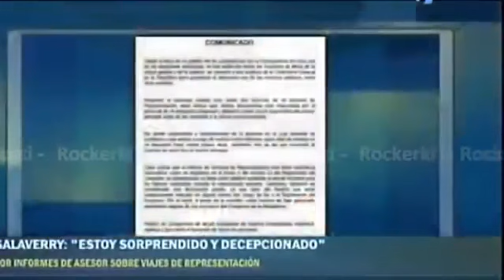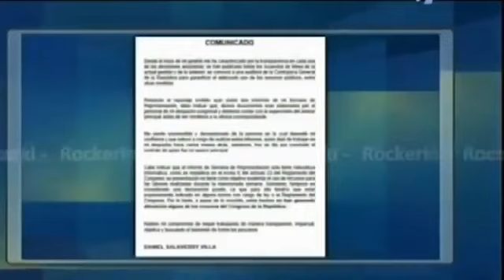Gino Costa CUADRA a Carlos Tubino x el proceso disciplinario contra Fiscal Domingo Perez